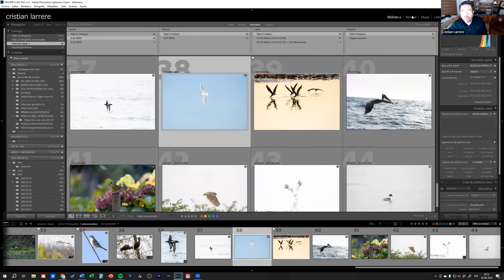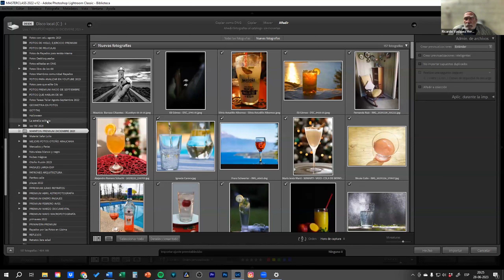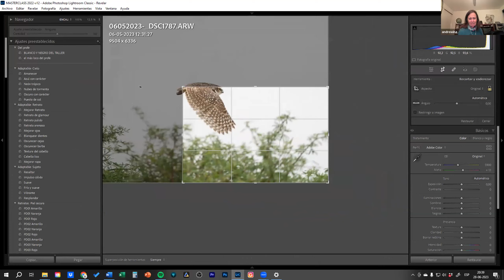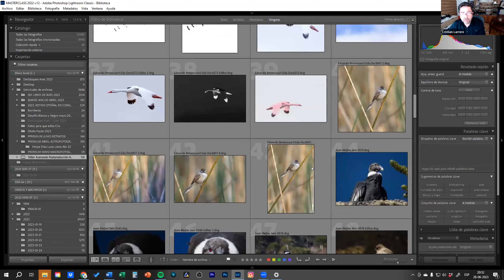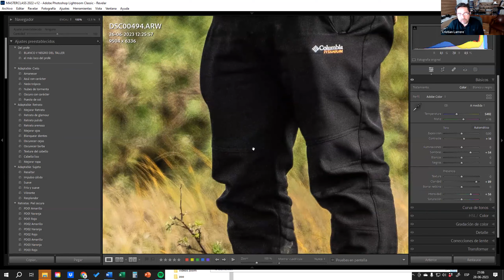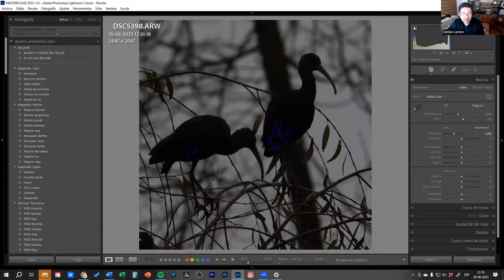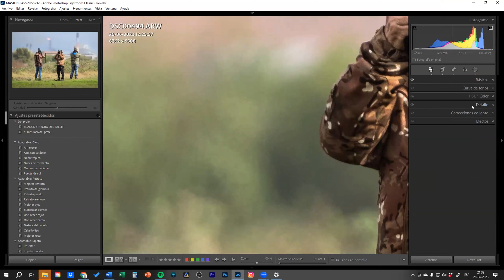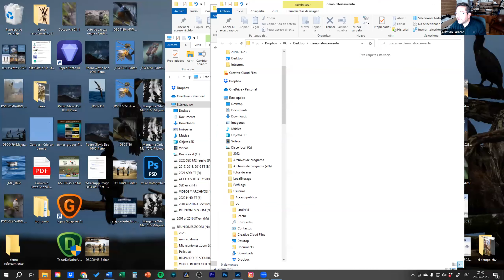Reforzamiento Lightroom Classic, lo que debes saber para administrar y editar tus fotos!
Clase de aspectos esenciales con Cristian Larrere. Miércoles 28 de junio de 2023. Actividad de Rayados por las Fotos!